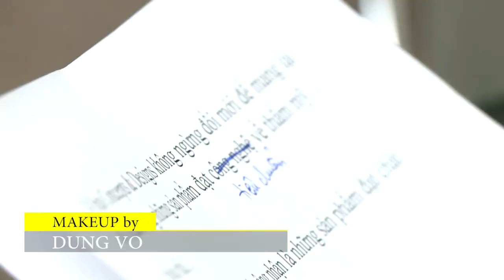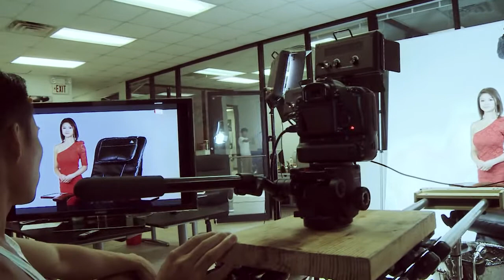Commercial Challenge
College Model Search is the first ever reality TV show competition for Vietnamese college ladies, held in and broadcasted in Houston. Contestants selected after the preliminary audition will face several challenges and one college lady will be name the winner. For more details visit TXcollegemodelsearch.com.